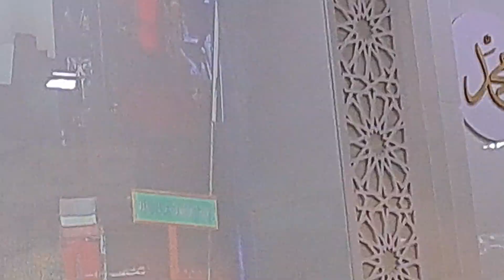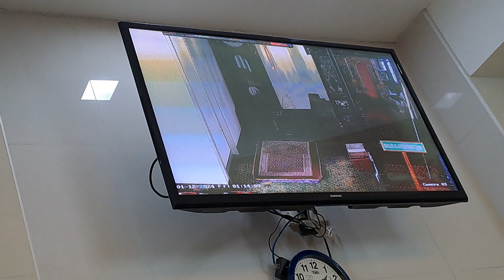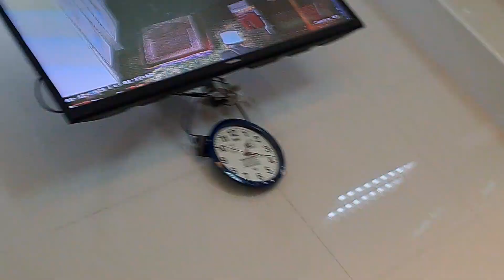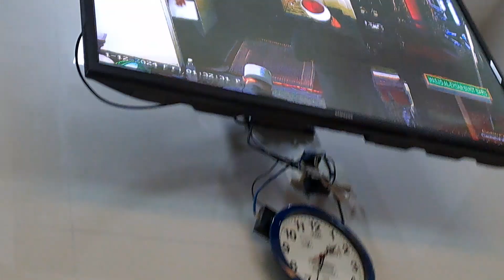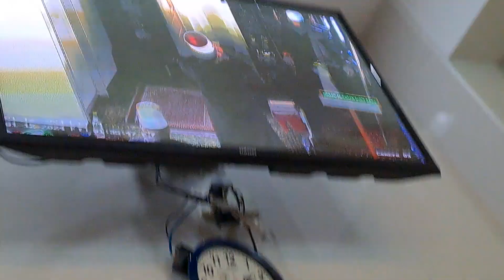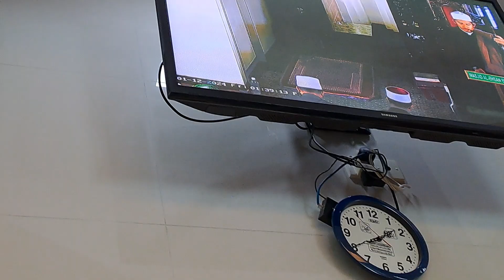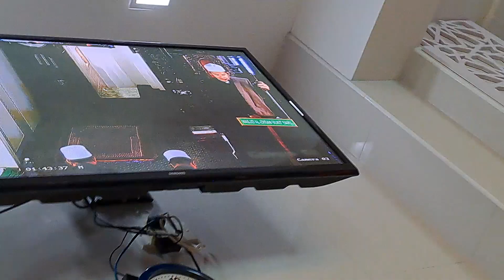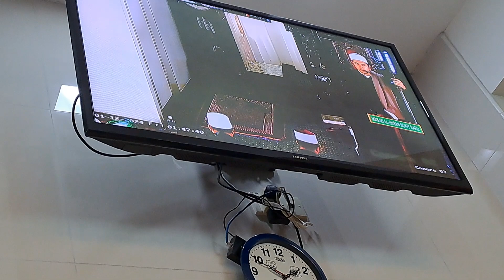masjid al Ehsan bukit baru solat jumaat part 12 Jan 2024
hari jumaat